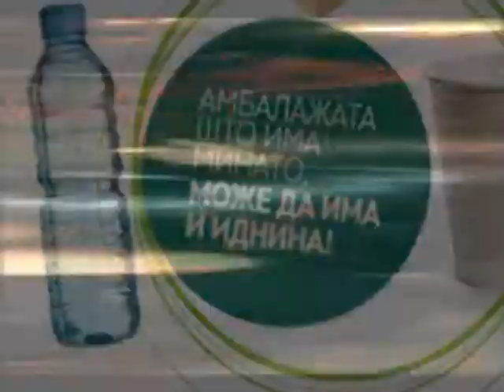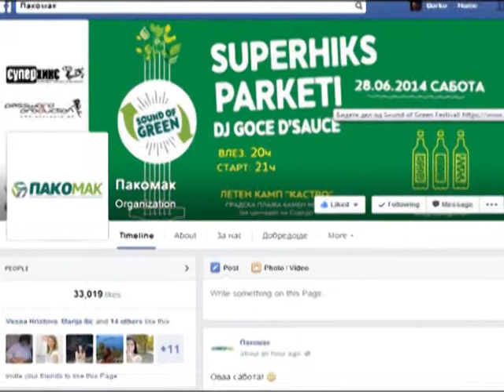Eko Koncert Skopje - 2014 - TV TELMA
Emisija: Shestiot Den (sekoja sabota od 16:00 do 18:00)
Novinar: Borko Naumovski
Tema: Najava na Eko Koncerotot 2014 vo organizacija na PakoMak
*Prilogot e emituvan na 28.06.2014